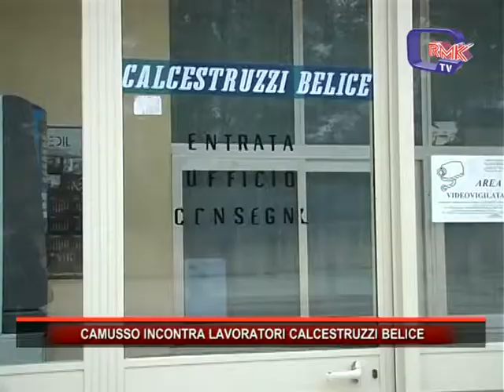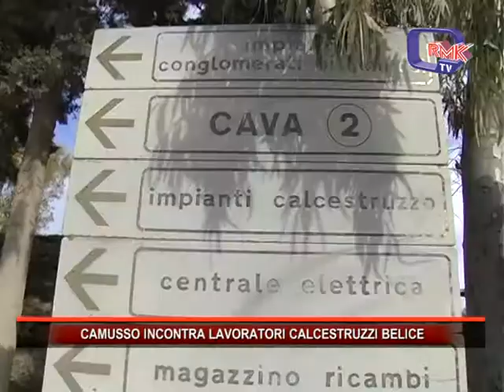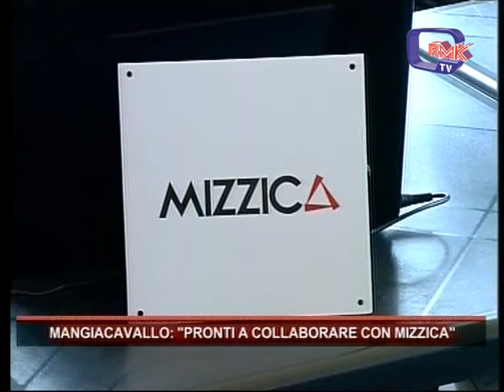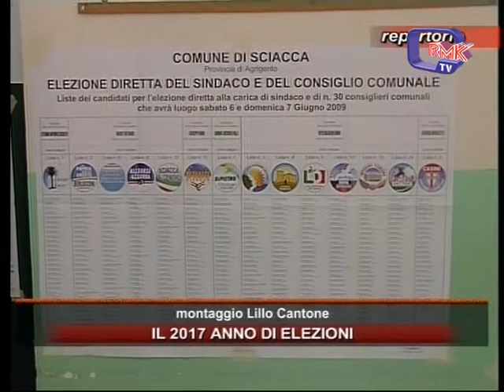Rmk Notizie 04 Gennaio 2017